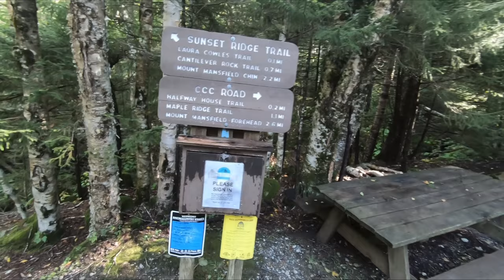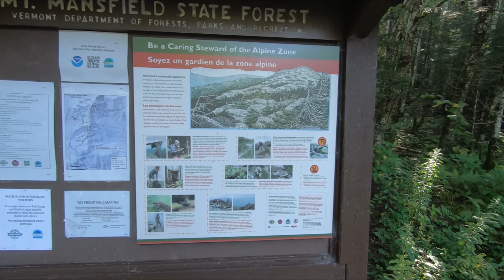I Climbed Vermont's Highest Mountain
I hiked to the summit of Mt. Mansfield, Vermont's tallest mountain, and also checked off visiting every US state except Alaska and Hawaii. This was undoubtedly one of the best experiences of my life and I can't wait to keep summitting high points in the future.
About my channel:
Hey, I'm Gavin! I make GeoGuessr and geography videos. Welcome to the channel :) I'm a 22 year old University of Chicago alum aiming to turn content creation and urban planning into my career.
highest mountain in vermont
mt mansfield
mount mansfield
mountain climb
mountain climb vlog
hiking vlog
mt mansfield tips